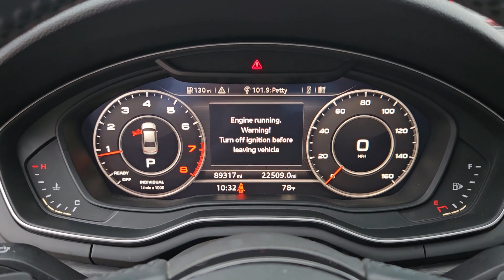2017 Audi A4 San Antonio, Austin, Houston, Boerne, Dallas, TX H241320A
Gray Used 2017 Audi A4 Premium Plus  available in San Antonio, Texas at Gunn Honda. Servicing the Austin, Houston, Boerne, Dallas area.

Gunn Honda
14610 IH-10 W

10 Speakers 8-Way Power Front Seats w/Driver Memory Aluminum High-Gloss Window Surrounds Anti-Theft Alarm System w/Immobilizer Audi Advanced Key Audi Connect CARE Auto-dimming Rear-View mirror Bang & Olufsen Sound System w/3D Sound Convenience Package Driver vanity mirror Exterior Parking Camera Rear Front fog lights Full LED Headlights Heated Auto-Dimming Power Exterior Mirrors w/Memory Heated Front Seats High intensity discharge headlights: Xenon plus Leather Seating Surfaces Parking System Plus Power Front Bucket Seats Power moonroof Power passenger seat Power steering Power windows Premium Plus Package Rear fog lights SiriusXM Satellite Radio Telescoping steering wheel Wheels: 8 x 18 5-Spoke Dynamic Design.Gunn Honda Has Been Here for San Antonio Since 1976! Come See Us Today To Experience The Gunn Honda Difference For Yourself!Recent Arrival!Gray 2017 Audi A4 2.0T Premium Plus 2.0T Premium Plus 2.0L I4 TFSI DOHC 7-Speed Automatic S tronic 25/33 City/Highway MPG